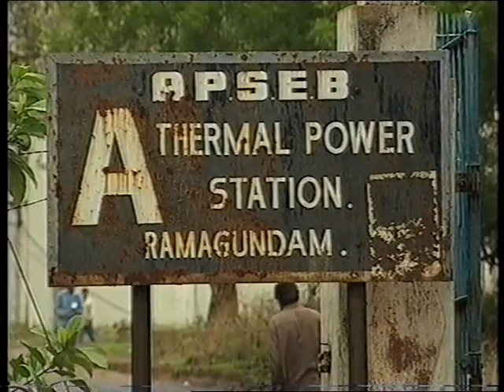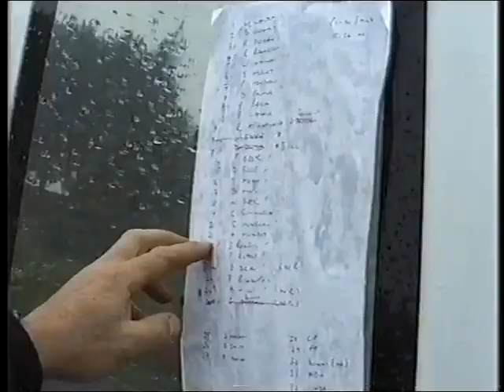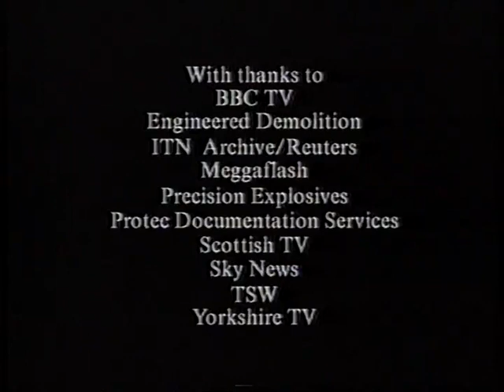LWT Demolition of Norfolk Park Flats, Sheffield,1999 full length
Full length documentary LWT (London Weekend Telivision) demolition of Norfolk Park Estate High Rise Flats, Sheffield 1999. VHS recording.